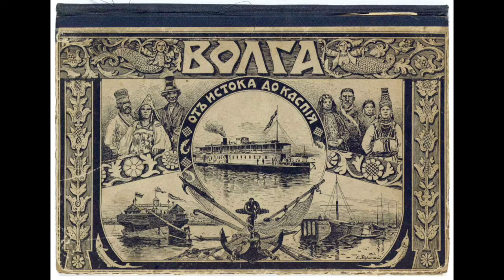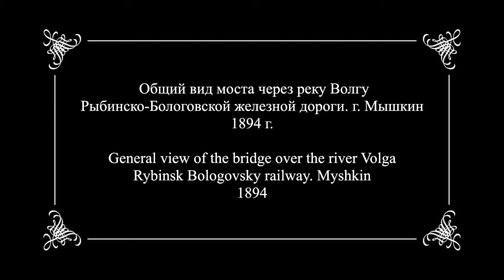Волга. От истока до Каспия / River Volga: source to the Caspian Sea - 1894-1903: 2/ 1-3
Волга. От истока до Каспия
Фотографии Максим Дмитриев
Вторая часть
Ярославская губерния
1894 / 1903

The River Volga. From the Source to the Caspian Sea
Photographs by Maxim Dmitriev
Part Two
Yaroslavl Province
1894 / 1903

 "Peddlers". A. Tsygankov - domra

Here I present  a series of photographs published in 1903, by the great Russian photographer, Maxim Dmitriev.
In the coming weeks, we shall travel the full length of the river form its source in Tver province to the Caspian Sea.

Here is the first of three videos comprising Part two of the journey down the great Volga River. From the charming little town of  Uglich to  Rybinsk.